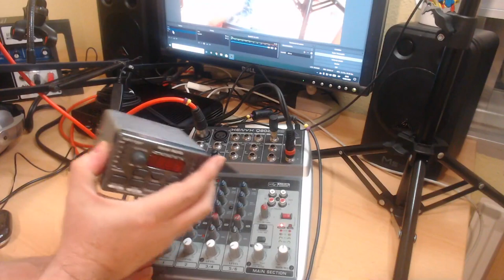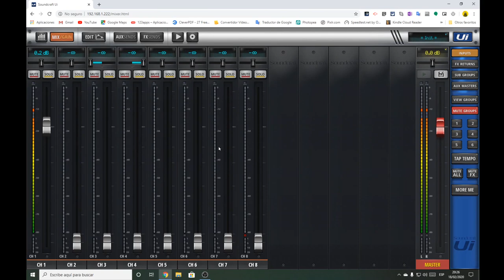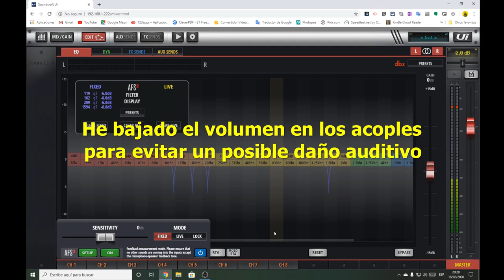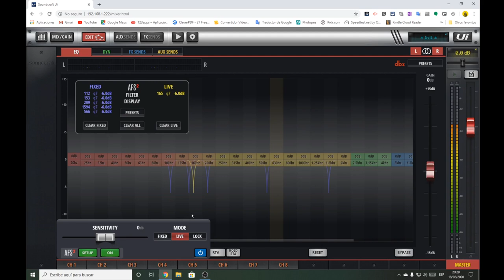Feedback - Cap 21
En este capítulo del Curso de Hardware para Grabación de Podcasts te explico que es el feedback, ese horroroso pitido en los altavoces, y como solucionarlo y evitarlo.